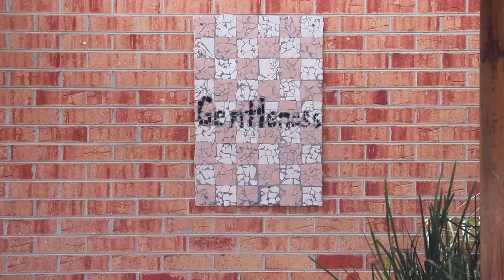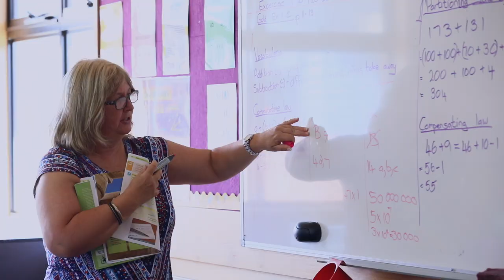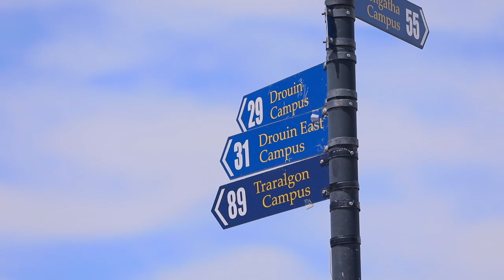Introducing Chairo Pakenham